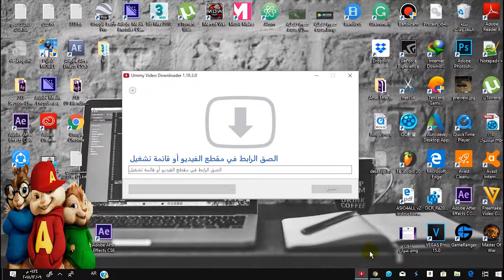تحميل اي فيديو من اليوتيوب بأي صيغة ( دقيقة من وقتك مع السناجب )